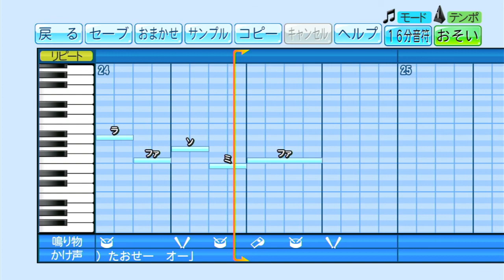【パワプロ応援歌】 ユーロビート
パワプロ応援歌作ってみた。

★元ネタ★
DOMINO / ミッキーマウスマーチ ユーロビートver.(日立製作所応援歌)